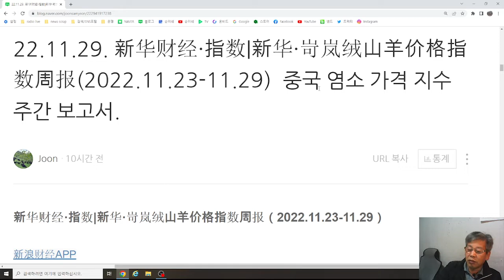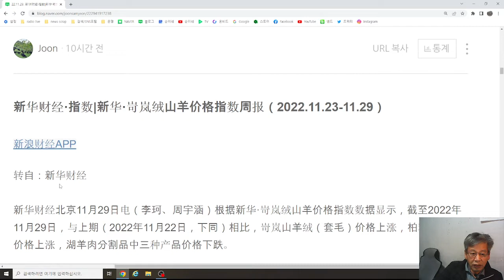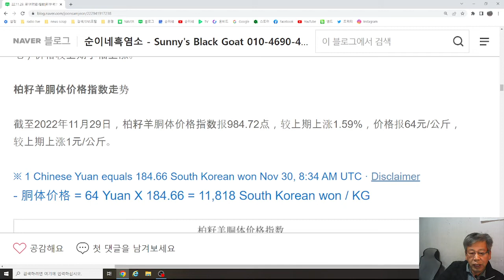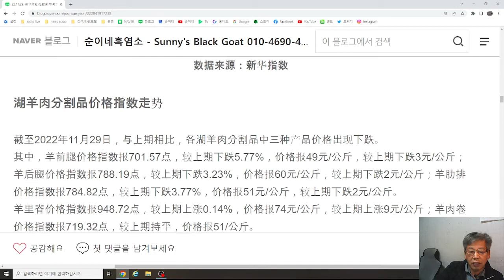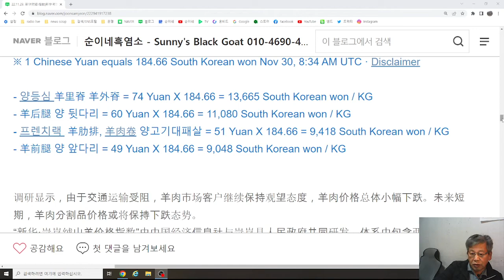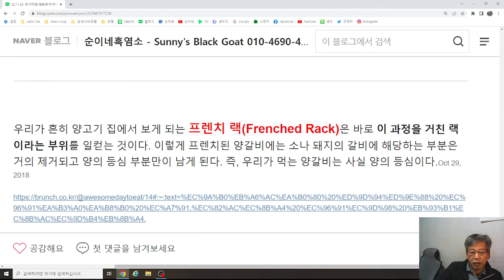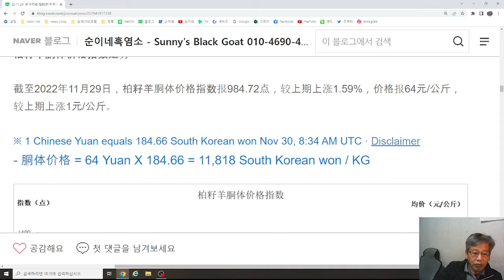22.11.29. 중국의 염소고기 가격은 얼마나 할까? 山羊价格指数周报(2022.11.23-11.29）중국 염소 가격 지수 주간 보고서.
1.농장 : 경남 김해시 상동면 여차리 1170-1번지, 산 119-1번지외.
2.유통 : 경상남도 김해시 구산동 257 백조아파트 상가 1층 19호.
3.상품 : 순이네 흑염소고기 및 흑염소진액(중탕,엑기스,즙) 판매!
5. S.N.S